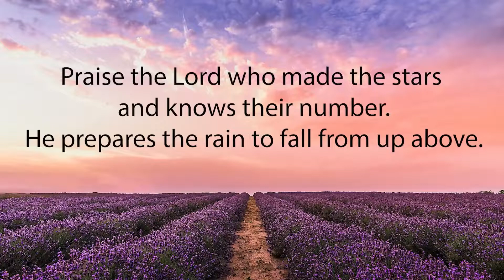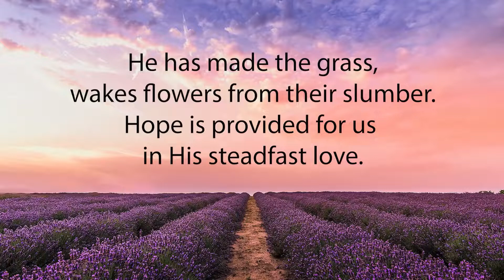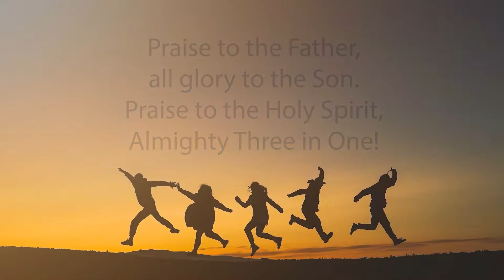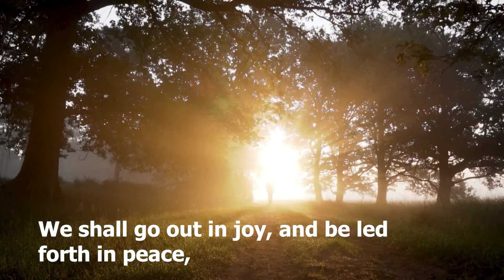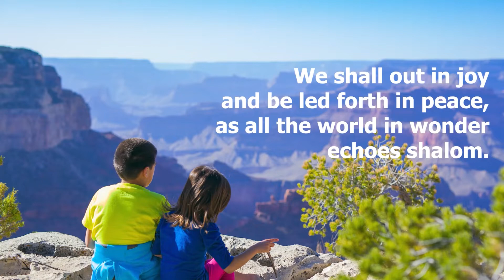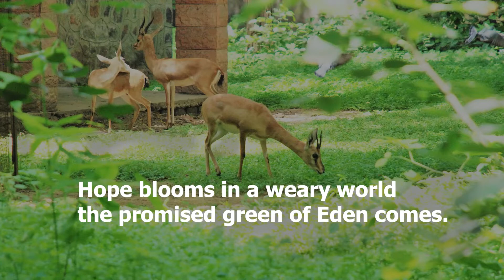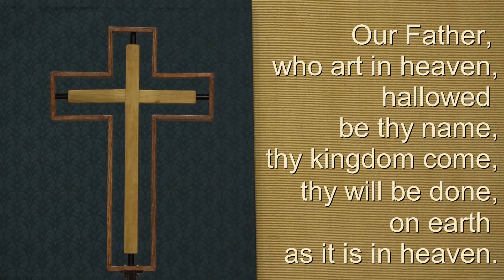Worship Webcast September 10 11 2022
Join us for worship! This week we look at God's creation of vegetation and the True Vine. for more information about our mission and ministry.